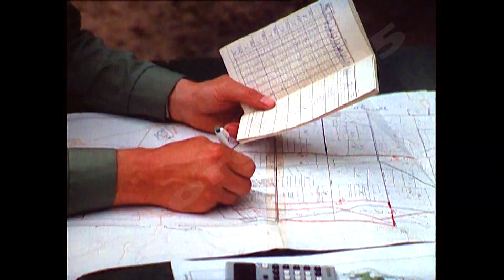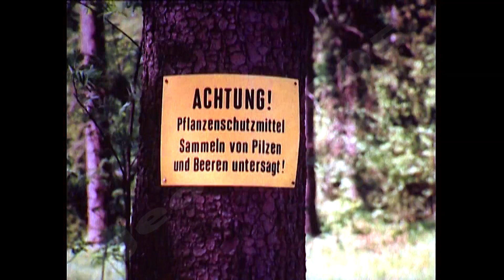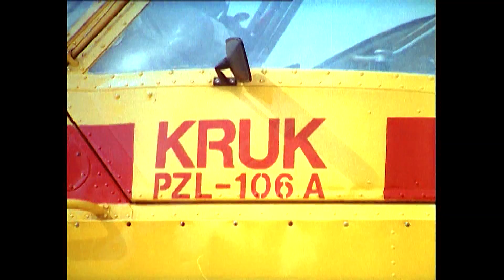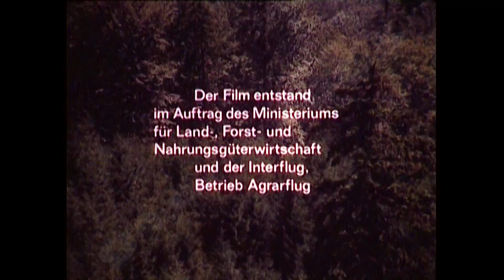Agrarflug - Forstschädlingsbekämpfung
Interflug Agrarflug - Forstschädlingsbekämpfung Agrafilm Quelle: K. Trögel Reproduktion G. Frank